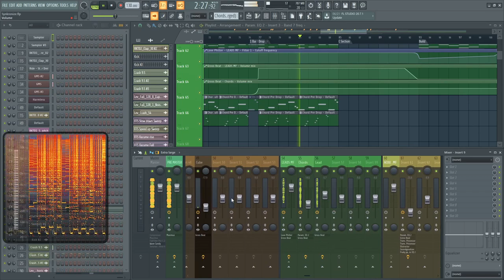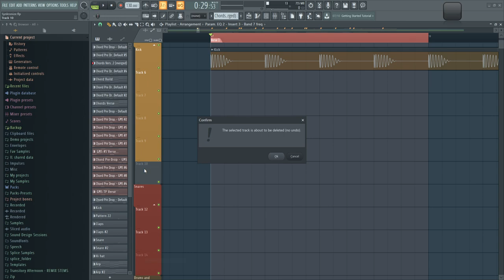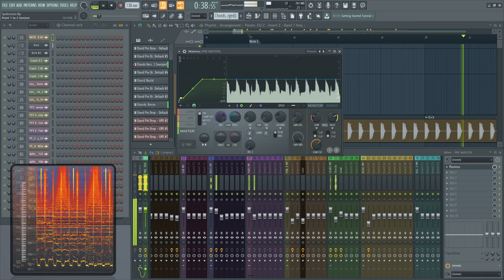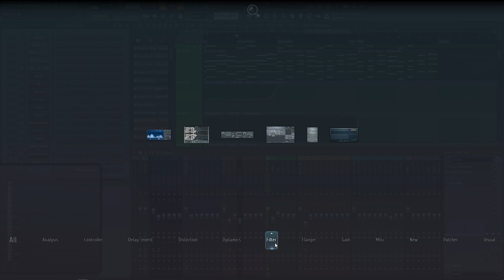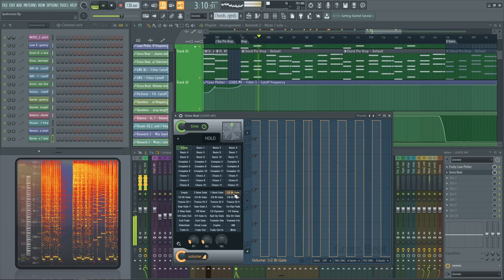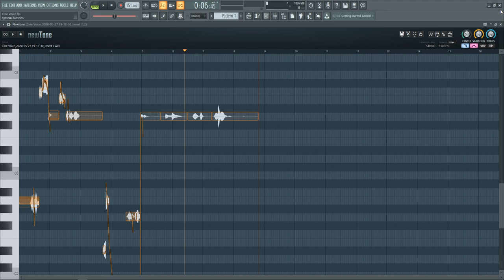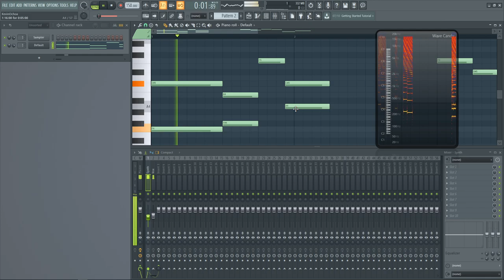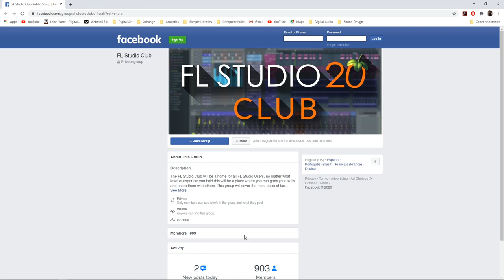FL Studio Effects- FL Studio Webinars for Pro Tools Users Pt 5/6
May 21 - Intro to FL's Workflow
May 28 - Recording and Audio Editing
June 18 - MIDI Editing
June 25 - FL Studio Synths
July 16 - FL Studio Effects
July 23 - Review